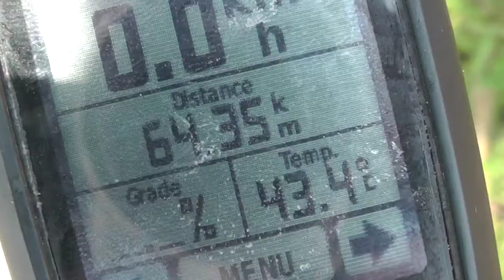Alleykat Loves Laos (EP.12)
The Laos people are different to others nations in the region. The Buddhist teachings and beliefs specific to Laos have created a nation of friendly, generous and relaxed people - a stark comparison to neighbouring countries Vietnam and China. The physical landscape is both mountainous and riverine, and limestone features heavily across the land, creating beautiful vistas to those adventurous enough to tackle the steep roads.

This is the twelfth episode of our travel series biking from Europe to Australia! Make sure to check out the rest on our

As usual, we encourage any feedback on the film, both positive and negative.

Edited in Pinnacle Studio for iPad, filmed on a Panasonic V700 camcorder.